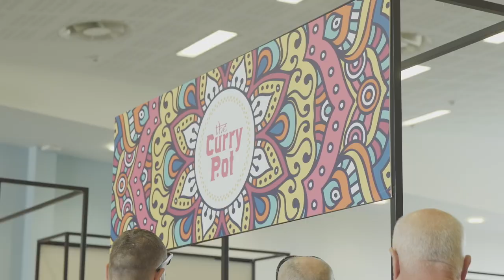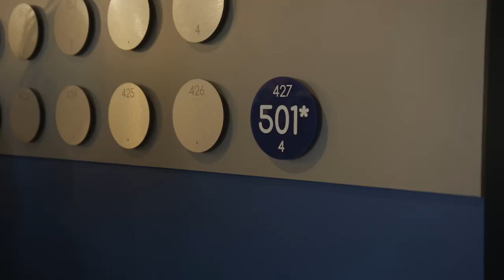Edgbaston Hospitality Overview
Edgbaston Cricket Ground is renowned for being one of the finest cricketing stadiums in the world, famous for its unbeatable electric atmosphere. With both its modern Pavilion stand and historic RES Wyatt stands, it offers a range of official hospitality packages to suit all requirements and budgets.